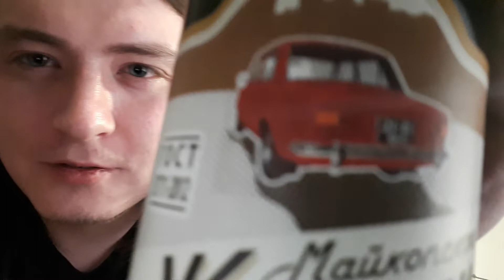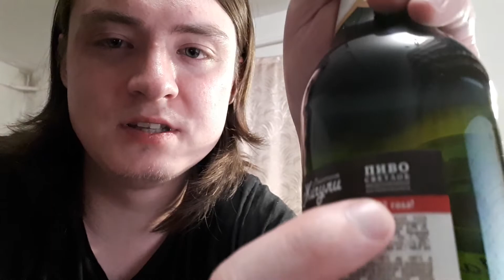ЖИГУЛИ МАЙКОПСКОЕ ОПЯТЬ ЭТИ ЖИГУЛИ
ДЕШМАНСКОЕ ЖИГУЛЬБЕ